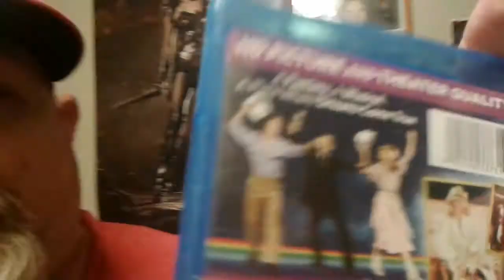THOUGHTS ON XANADU AND AMERICAN GRAFFITI AND MORE FARTS FROM MY WIFE